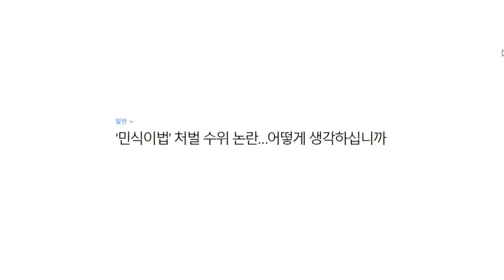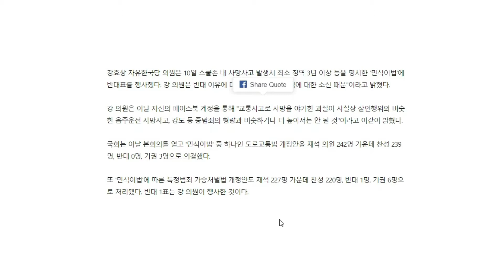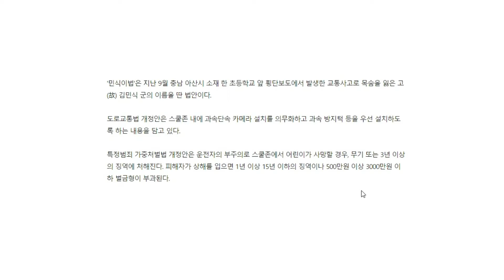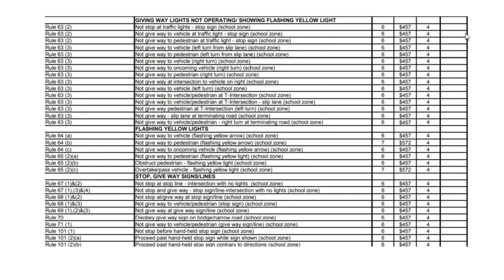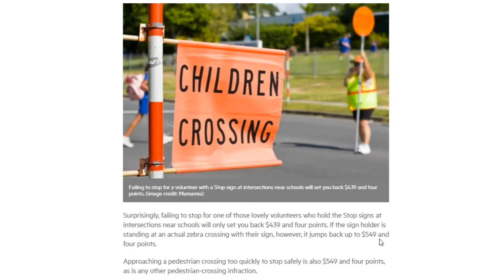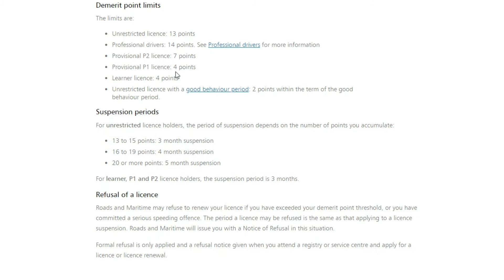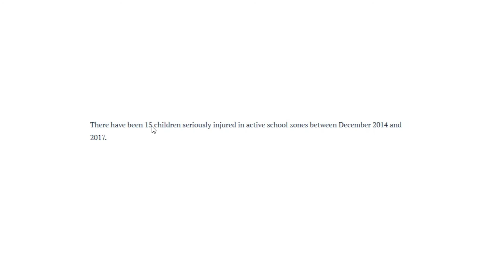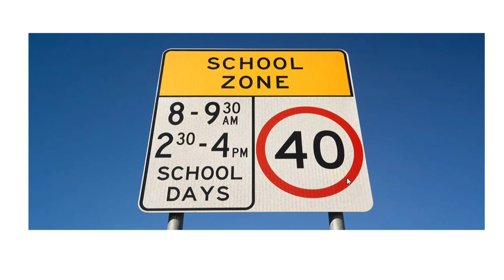민식이 법. 호주 에서는? 과잉 논란? 글쎄요...?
과잉으로 비춰질 정도라야 적극적 예방이 이루어 지지 않을까 합니다.